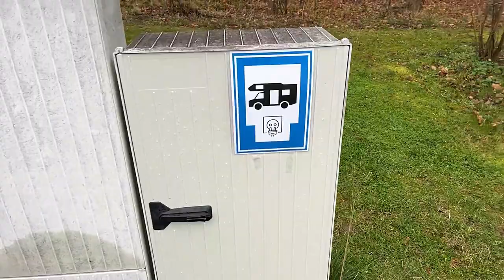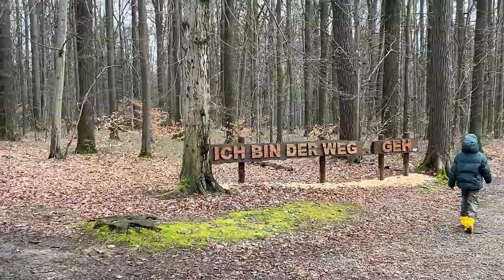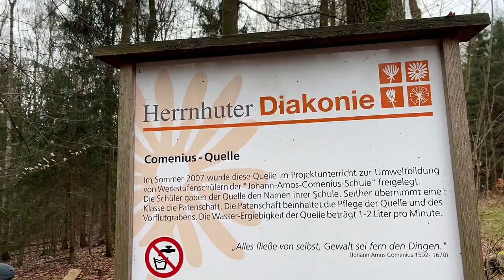Bei dem Video ging alles schief!!! 🤨 Ich bin so unglücklich obwohl das Wochenende super war… Sorry